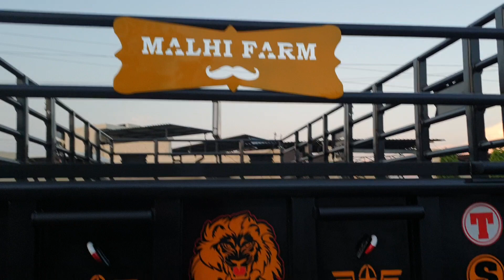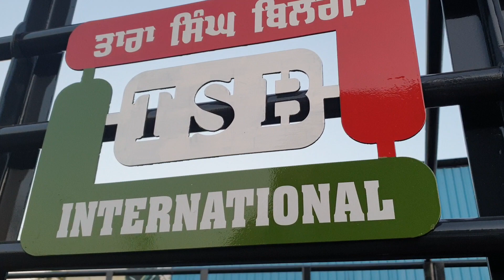No - 1 trolley in India || Tara Singh Bilga -TSB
TSB 's Grey 18 F || Farmer's Brand || Top quality || 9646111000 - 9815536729